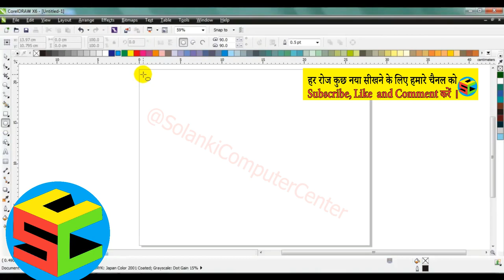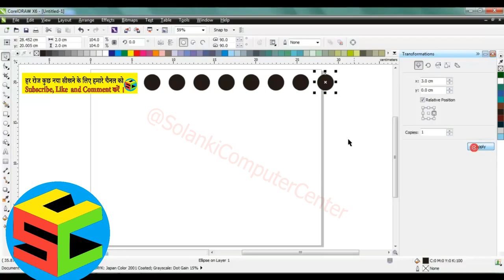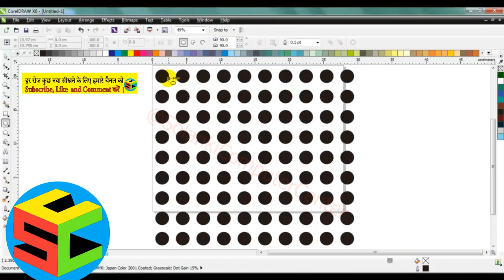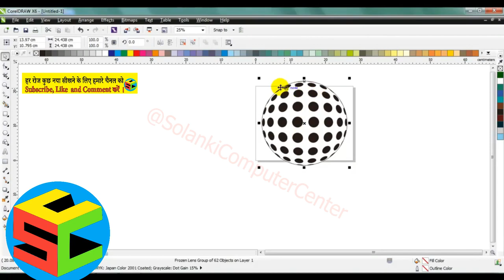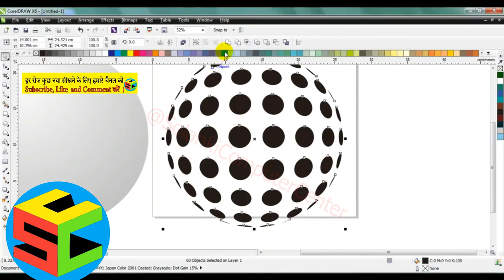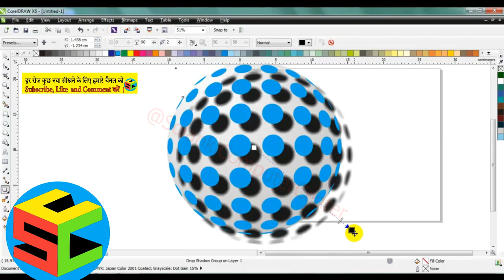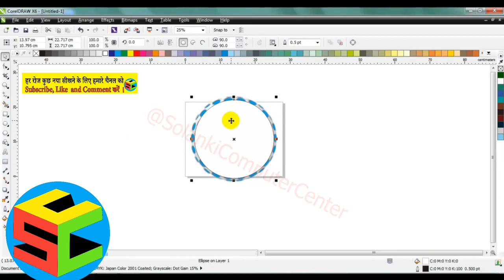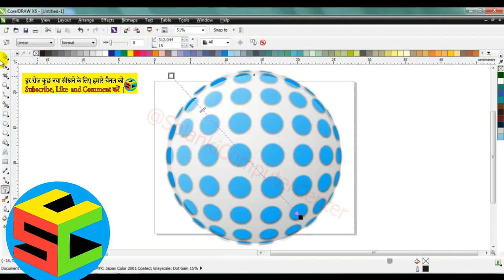CorelDraw GraphicDesign Part2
इस वीडियो में आप जानेंगे कि CorelDraw Graphic Design डिजाइन कैसे बनाते हैं।